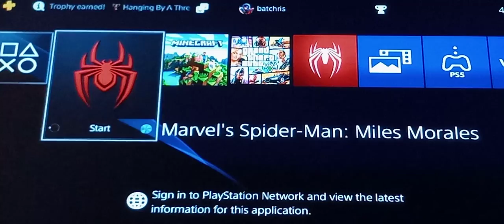we destroyed a whole bridge